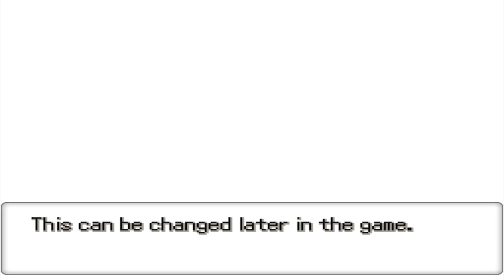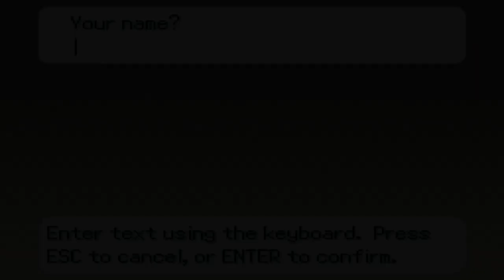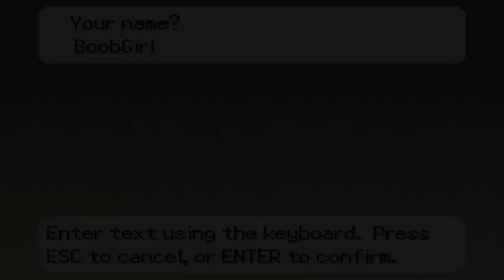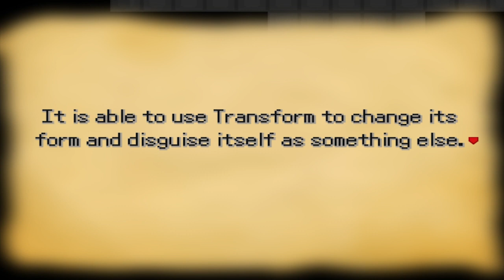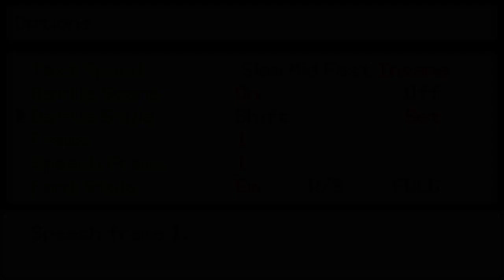ΣΑΤΑΝΙΣΤΙΚΗ ΤΕΛΕΤΗ?! (Pokemon Insurgence Walkthrough Part 1)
Μην ξεχάσετε να αφήσετε ένα Like αν σας άρεσε το βίντεο!